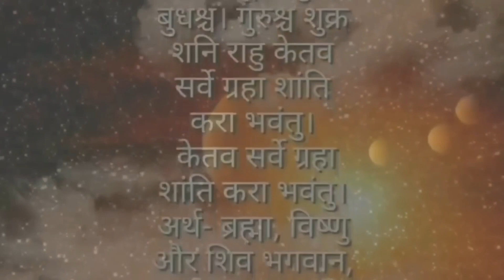भाद्र महापुरुष योग 10 वर्ष यताकै, 3 राशि हुँदै छन् धनी, पैसाको वर्षा, Earn money Business,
rashifal vrishchik rashi
rashifal vrish rashi
rashifal vrishchik rashi
rashifal vrishchik rashifal
rashifal vrish

rashifal karkat rashi
rashifal karkat
rashifal karkat rashi
rashifal karkat today
rashifal karkat rashi today
rashifal karkat rashi bengali today rashifal karkat rashi bangla
rashifal karkat
rashifal karkat
karkataka rashifal

rashifal vrishchik rashi
rashifal vrishchik rashi
rashifal vrishchik rashifal
rashifal vrishchik rashi
rashifal vrishchik rashi today
rashifal vrishchik rashi in nepali rashifal vrishchik rashi ka rashifal

rashifal kumbh rashifal
rashifal kumbh rashi nepali
rashifal kumbh rashi
rashifal kumbh rashi today
rashifal kumbh rashi ko
rashifal kumbh rashi ka aaj ka, rashifal kumbh today
rashifal kumbh rashi ke

astrological science
astrological
astrological signs
astrological predictions
astrological predictions for 2
astrological guide for broken hearts

zodiac signs
zodiac signs tiktok
zodiac
zodiac trailer
zodiac killer
zodiac movie
zodiac signs months
zodia

astrology, astrology in nepali
astrology in hindi
astrology
astrology harihar adhikari
astrology course
astrology ghar astrology app
astrology of nepal

jyotish shastra
jyotish
jyotish harihar adhikari
jyotish thakur devkota
jyotish vigyan
jyotish gyan jyotish shastra in nepali
jyotish khagendra pokhrel
jyotish thakur jyotish marga
jyotish Astro Darshan

panchang
calendar
calendar
calendar
calendar 2024
calendar 2025
calendar 2080
nepali calendar reasoning

online earning
online earning app online earning in nepal online earning app in nepal, online
Astro Darshan